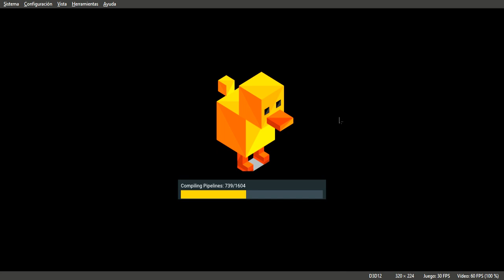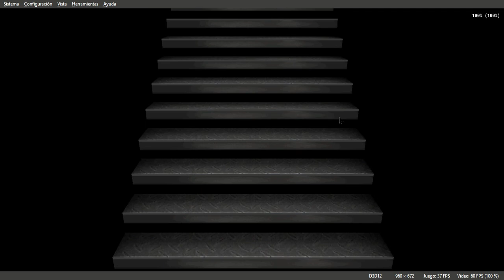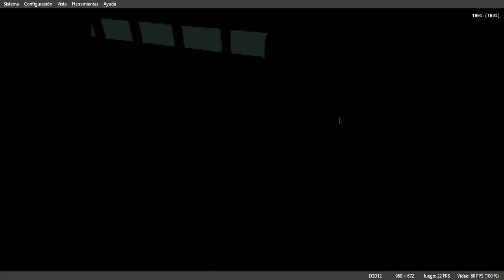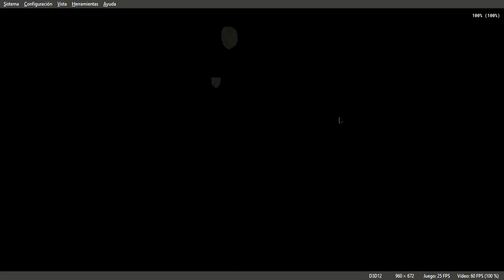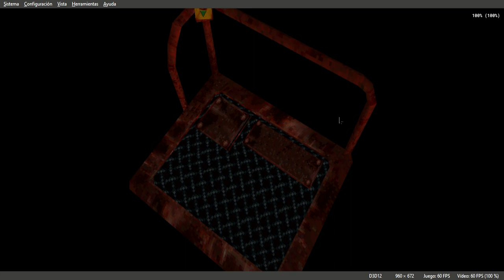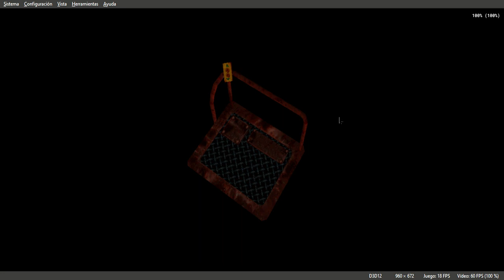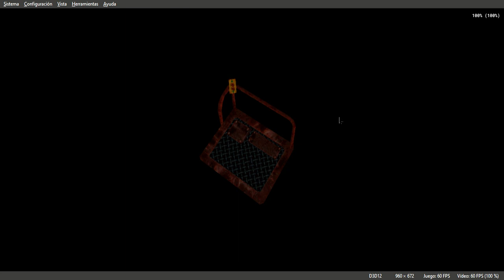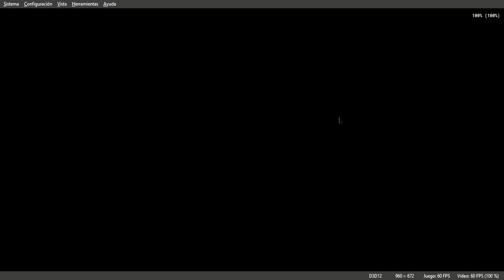Resident Evil 2 Dualshock Gameplay con Trucos Part 2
Infinite ammo Hand Gun Leon
800D4A3D 0063
Infinite ammo Shotgun Leon
800D4A49 0063
Infinite Ink Ribbons Leon
800D4A51 0063
The 4th Survivor Mode Main Menu
800CFB74 0048
The Tofu Survivor Mode Main Menu
800CFB74 0049
Play Bio Hazard 2 Mode
D000E3A4 0000
300CFB74 0000
Infinite Health Leon
800CFD4E 00C8
Super Mega Rapid Fire (All Weapons)press R1 and 'X'
D00CE2FC 0048
800CFD44 000B
Stop Clock When Fighting Lass Boss Of The Game
800D4832 012C
Extreme Battle Mode Main Menu
D00CFB76 0000
300CFB77 0001
All Characters & Levels (Extreme Battle Mode)
800CFB98 0200
Giga Code
800D4A3D 0063
800D4A49 0063
800D4A51 0063
800CFD4E 00C8
D00CE2FC 0048
800CFD44 000B
800D4832 012C
800D46CC FF00
800D46CE FFFF
8004151E 2400
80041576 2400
8004159E 2400
800471F2 2400
8004721A 2400
800418F2 2400
800474AA 2400
D00CE300 0200
100CFC6E 0401
Giga Code 2
D00CE2B6 FFED
800CFB74 1040
D00CE2B6 FFED
800CFB76 0100
D00CE2B6 FFBD
800CFB74 1048
D00CE2B6 FF7D
800CFB74 1049
D00D486A 0000
800D486A 0001
Any Item in any Slot
8006A9AC 8000
8006A9AE 3C02
8006A9B0 7690
8006A9B2 3442
8006A9B4 0008
8006A9B6 0040
8006A9BA 2400
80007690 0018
80007692 AFB2
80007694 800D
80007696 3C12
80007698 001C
8000769A AFBF
8000769C 0004
8000769E AC03
800076A0 0008
800076A2 AC08
800076A4 0010
800076A6 AC04
800076A8 0018
800076AA AC0A
800076AC 000C
800076AE 9204
800076B0 4A3C
800076B2 3643
800076B6 9008
800076B8 1080
800076BA 0004
800076BC 0003
800076BE 1100
800076C0 FFFF
800076C2 2508
800076C6 A008
800076C8 000F
800076CA 1000
800076CC E2FC
800076CE 9648
800076D0 1820
800076D2 0062
800076D4 000F
800076D6 3108
800076D8 7728
800076DA 3402
800076DC 1021
800076DE 0048
800076E0 0104
800076E2 340A
800076E4 5006
800076E6 010A
800076E8 0001
800076EA 314A
800076EE 8044
800076F0 1821
800076F2 006A
800076F6 8062
800076F8 000A
800076FA 340A
800076FC 2020
800076FE 0044
80007702 A064
80007706 A00A
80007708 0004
8000770A 8C03
8000770C 0008
8000770E 8C08
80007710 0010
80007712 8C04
80007714 C1E8
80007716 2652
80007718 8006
8000771A 3C02
8000771C A9BC
8000771E 3442
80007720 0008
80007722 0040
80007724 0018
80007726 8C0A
80007728 FF00
8000772A 00FF
8000772C 0001
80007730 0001